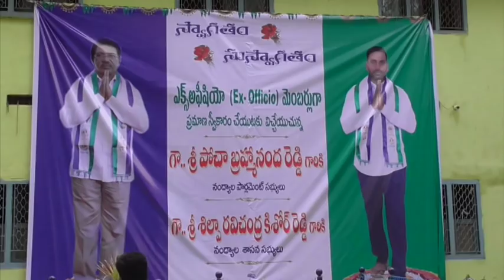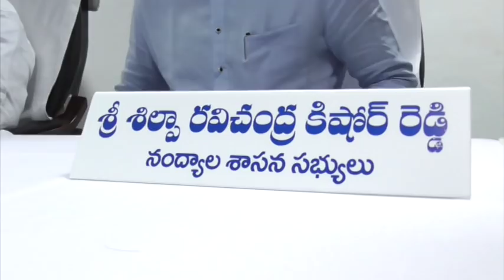SILPA TV News Bulletin | 22-06-2019 | Nandyal Local News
News, Business Promotions, Political News & Latest Information. Just Check out SILPA CABLE TV You Tube Channel